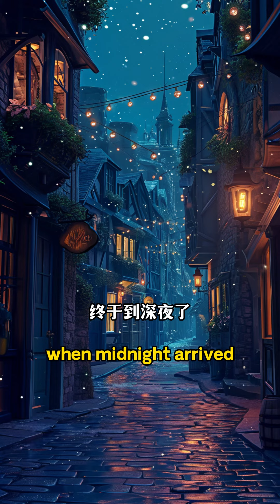Uncle postman, his surname is Wang!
"ASALAM ALIKUM!
Welcome To KIDZ KO, Where Every Child's Smile Is Our Priority.